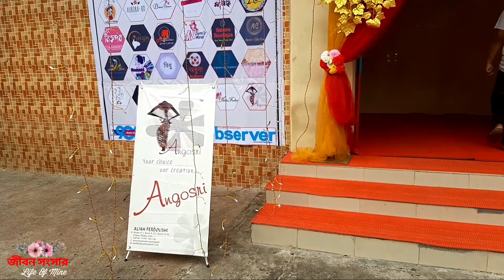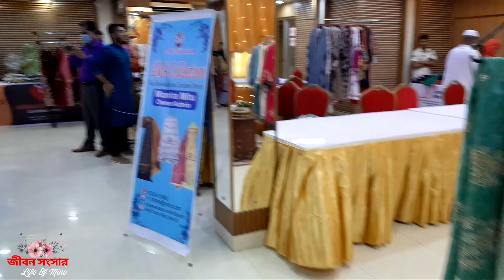ঈদ মেলা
ঈদ_মেলা_/_Eid_Fair